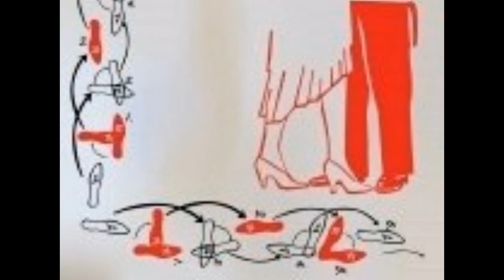Easy Dances by Matyas Seiber (piano duet)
Dedicated to Jùlia, Ada, Marta and Gerard.
Played by us.
00:00 Tango I
00:38 Foxtrot I
01:24 Paso doble
02:06 Tango II (Habanera)
03:08 Waltz
04:15 Foxtrot II
05:01 Blues
06:03 Rumba
06:54 Tango Argentino
07:52 Slow-Fox
08:26 Ragtime
08:49 Six-Eight
09:22 Charleston